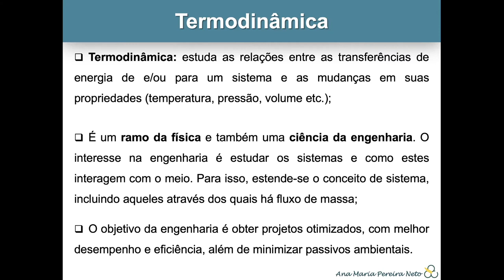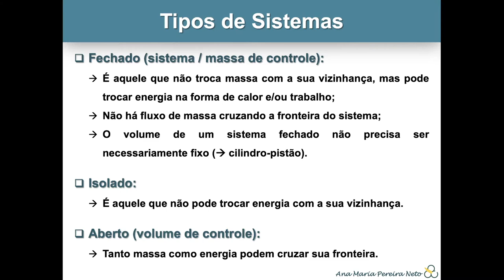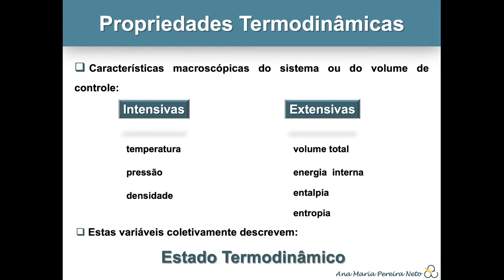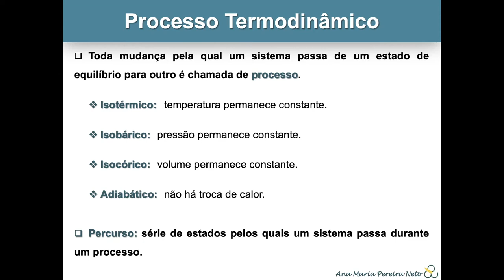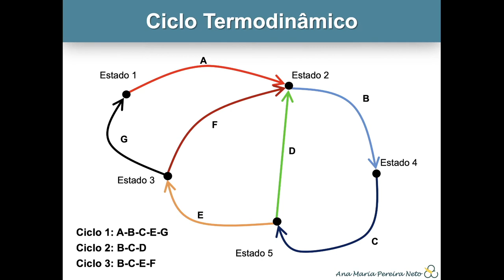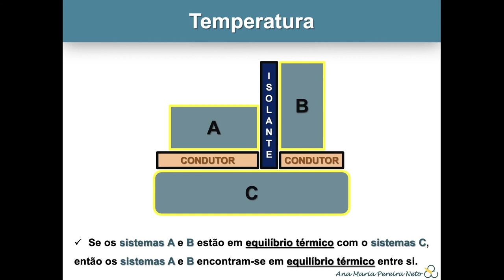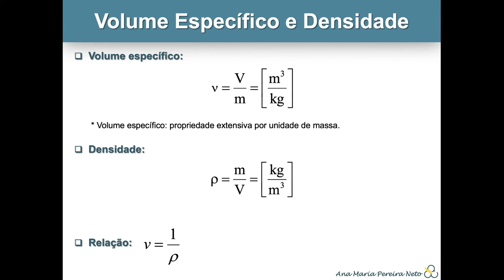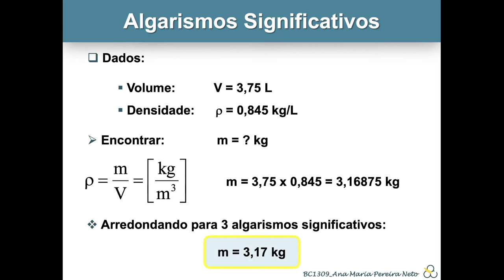Conceitos Fundamentais //// Termodinâmica Aplicada I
Neste vídeo, faremos uma breve introdução e revisão de conceitos básicos da Termodinâmica Aplicada: sistemas; volumes de controle; propriedades termodinâmicas; equilíbrio termodinâmico; estado, processo e ciclo termodinâmicos; substância pura; temperatura; pressão; volume específico e densidade; unidades do SI.